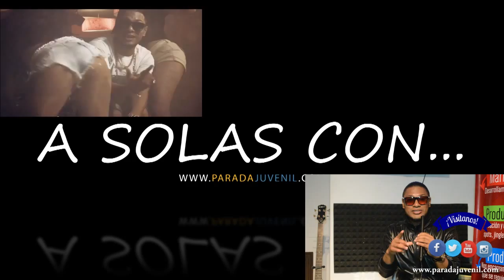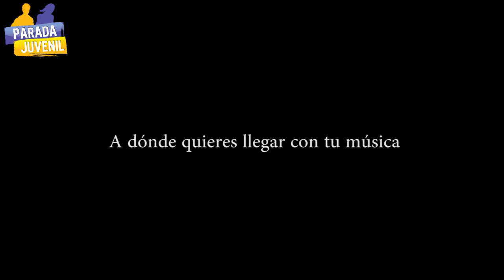RUIDO SCHOLL - A SOLAS CON - PARADA JUVENIL TV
Grabado en MUSIC & ARTS  - Circunvalacion sur 406 y Ebanos   Guayaquíl - Ecuador 2015.